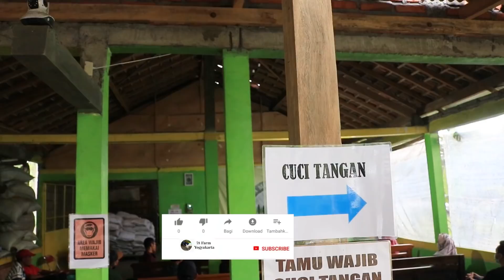Tips Pintar Mendatangkan Income Tambahan Peternakan dari Buah Pisang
* Kandang reot omzet jutaan

* Kandang kambing domba alas tanah, sangat sederhana

* Pusat bibit Rumput pakchong

* Panen 1 meter rumput pakchong dapat 28 kg

* Tips tanam bibit pakchong & indigofera

* Cara membuat kambing domba hidup bahagia

* Beda rumput pakchong dan zanzibar

* Untung banyak dari rumput pakchong dan pohon pisang

* Trik simple ternak domba merino

* Tips ternak domba lokal kualitas unggul

* Kontoversi pakan fermentasi

* Tips kawin koloni kambing boer

* 25 jenis daun pakan kambing

* budidaya kambing Kaligesing

* Alat bantu penjepit kambing domba

INFO Pelatihan Ternak Kambing Domba 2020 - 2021 di 78 Farm Yogyakarta:

Berikut ini jadwal pelatihan kami :

** DESEMBER **
Sabtu, 12 Desember 2020  Angkatan 95
- Atau -

Sabtu, 26 Desember 2020 Angkatan 96

JANUARI

Sabtu, 2 Januari 2021 ( Angkatan 97 )

-- Atau --

Sabtu, 16 Januari 2021 ( Angkatan 98 )

-- Atau --

Sabtu, 30 Januari 2021 ( Angkatan 99 )

FEBRUARI

Sabtu, 13 Februari 2021 ( Angkatan 100 )

-- Atau --

Sabtu, 27 Februari 2021 ( Angkatan 100 )

MARET

Sabtu, 13 Maret 2021 ( Angkatan 101 )

-- Atau --

Sabtu, 27 Maret 2021 ( Angkatan 101 )

** Lokasi pelatihan     :
78 farm Jogja, Jl. Godean km 15, dusun Kolowenang, Sumber arum, Moyudan, Sleman, Yogyakarta.

Mentor pelatihan :

1. Bpk. Sumaryanto Lurisae
* Peternak Senior Kambing Kaligesing
* Juri Nasional kontes kambing Kaligesing
* Produsen susu kambing Kaligesing
* Pemilik kambing juara kontes nasional 11x

2. Bpk. Ir. Ahmad Lukman, Msi

3 . Bpk. Bayu 78 Farm

Fasilitas :

1. Penjemputan dan pengantaran kembali secara GRATIS dari bandara,  stasiun, terminal dan hotel di Jogja.
2. Makan siang & cofee break
3. Buku panduan dan alat tulis
4.. Diskusi dalam group WA sesudah pelatihan

Dalam group wa alumni pelatihan kami,  supplier obat,  supplier bibit pakan hijauan sampai dengan supplier pakan tambahan,  semua kami sediakan untuk alumni pelatihan kami.

** Kami juga menyediakan layanan magang untuk crew karyawan atau anak kandang dari alumni pelatihan untuk ikut magang kerja di farm kami, sehingga akan memahami sepenuhnya mengenai penanganan ternak kambing domba

Apabila Anda tertarik,  silahkan bisa mengikuti palatihan kami,  Info lebih detail silahkan contac kami :